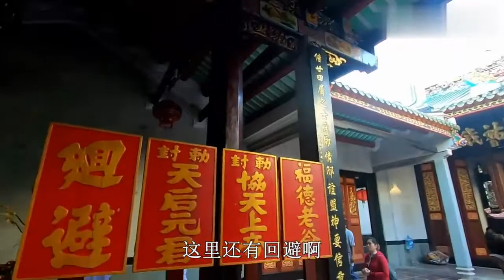中国小伙在越南跑龙套做群演，看看越南人是怎么拍电影的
以梦为马，浪迹天涯！
中国人在越南，本人带大家了解另一面的越南生活！
喜欢的朋友点下关注！